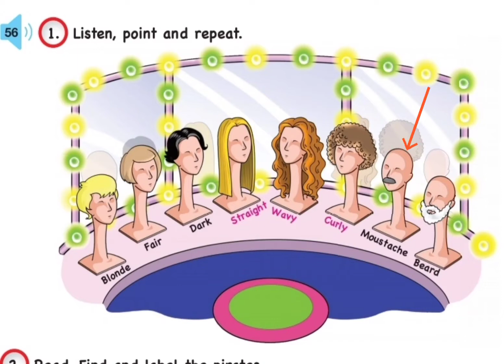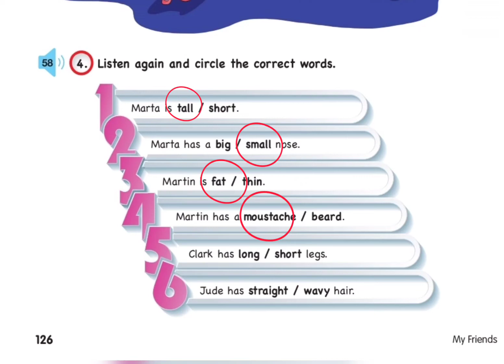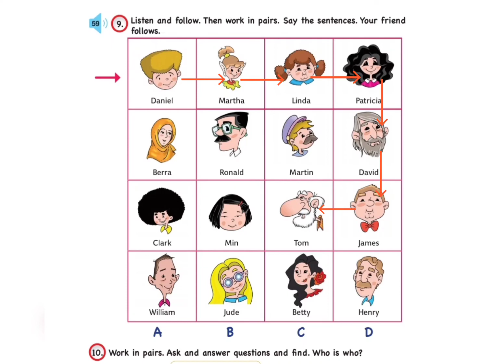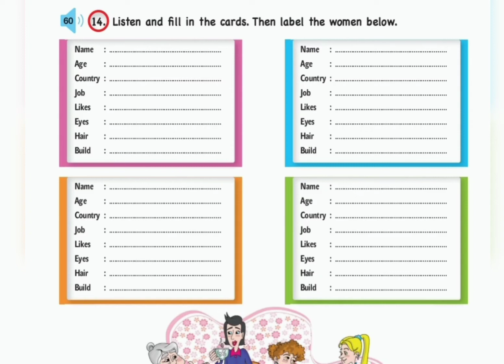4.Sınıf İngilizce Sunshine English kitabı 9.ünite my friends sayfa 124-137 dinleme metinleri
4.sınıf İngilizce Sunshine English kitabı 9.ünite my friends sayfa 124-137 dinleme metinleri
4 sınıf sunshine dinleme metinleri
4.sınıf ingilizce 9.ünite my friends dinle
4.sınıf 9.ünite my friends
4.sınıf ingilizce 9.ünite dinleme metinleri
sunshine 4.sınıf ingilizce 9.ünite dinle
silgili kalem,4.sınıf sunshine 9.ünite dinle
4.sınıf ingilizce 9.ünite sunshine my friends
4.sınıf sunshine 9ünite dinle
4.sınıf sunshine dinleme metinleri 9.ünite
my friends 4.sınıf dinle
4 sınıf İngilizce Sunshine English kitabı 9 ünite my friends sayfa 124-137 dinleme metinleri